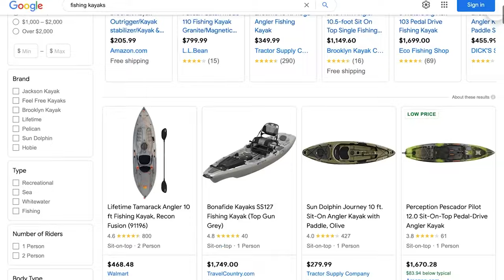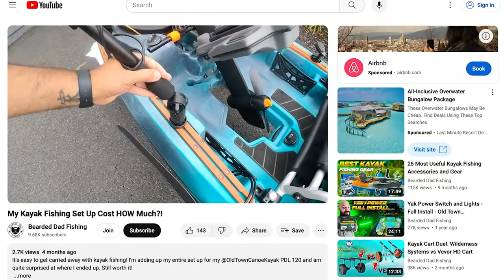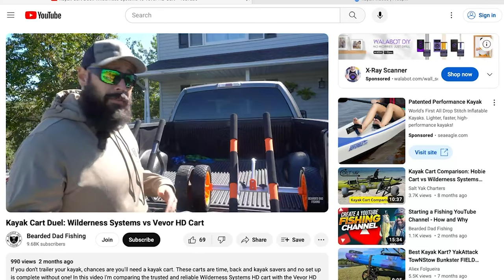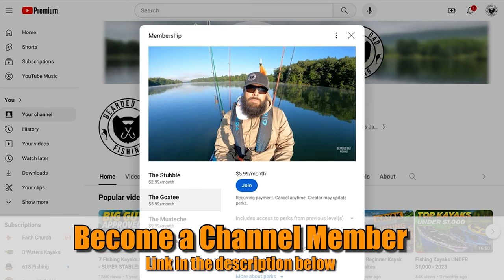The Ultimate Kayak Fishing Guide - Beginner Tips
After 3 years on the water in my kayak, these are all the things I wish I knew before I started. I also asked the guys on our Facebook group and they chimed in with their answers as well. Let me know if you disagree in the comments below

Check out the Omnia Fishing app and the Premium Pro subscription

🛟 *Top safety accessories for kayak fishing* :
NRS Chinook OS PFD
Onyx A/M 24 Auto Inflating PFD
Safety Whistle
NRS Neko Rescue Knife
Compact First Aid Kit
YakAttack VISICarbon Pro 360 Light

⏱️ TIMESTAMPS ⏱️
0:00 What I Wish I Knew
0:41 Kayak Fishing Dads
1:02 All Kayaks are NOT Equal
2:44 Kayak Fishing is Not Cheaper
3:47 Buy Your Second Kayak First
4:29 Fishing Kayaks are Heavy
6:03 Get the Pedals
7:17 Channel Memberships
7:33 Learn to Fish
8:41 Weather Matters
9:41 Omnia Fishing
10:13 Mods Can Wait
11:01 Storage is Important
11:50 Buy Right